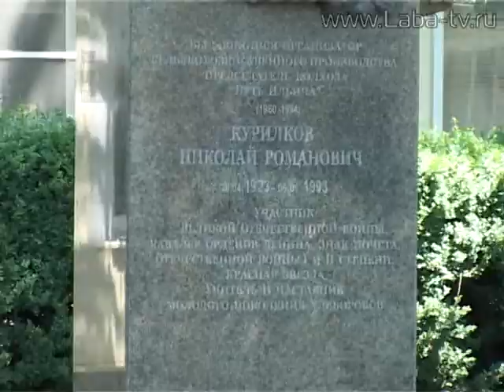Районный объезд.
Районный объезд. Не только специалисты сельского хозяйства, но и главы поселений изучили ситуацию в полях.